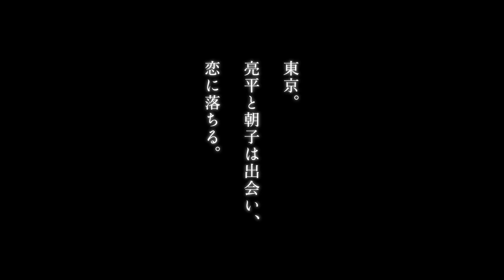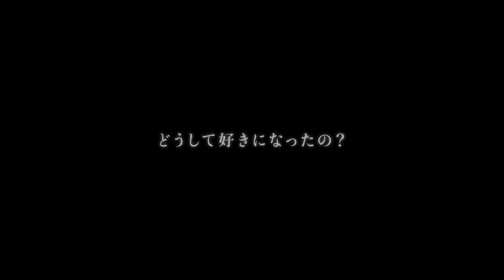『寝ても覚めても』メイキング動画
東京。亮平は、コーヒーを届けに会社に来た朝子と出会う。真っ直ぐに想いを伝える亮平に、戸惑いながらも朝子は惹かれていきふたりは仲を深めていく。しかし、朝子には亮平には告げていない秘密があった。亮平は、かつて朝子が運命的な恋に落ちた恋人・麦に顔がそっくりだったのだ――。

テアトル新宿、ヒューマントラストシネマ有楽町、渋谷シネクイントほか全国大ヒット公開中！